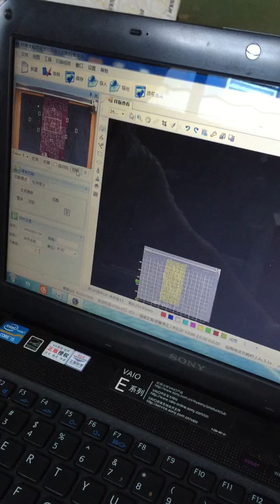AUTO CONTOUR RECOGNITION 2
SHANGHAI KASU LASER
LASER CUTTING MACHINE
CONTOUR RECOGNITION
EMBROIDERY APPLICATION
LABEL CUTTING